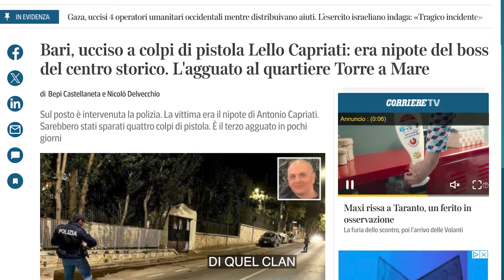Mentre la politica discute a Bari si spara. L’esecuzione del nipote del boss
Mentre lo scontro politico si concentra sulle amministrative, il capoluogo pugliese rischia di trasformarsi nel nuovo Far West meridionale

Mentre a Roma si discute, Sagunto viene espugnata. La massima di Tito Livio sembra applicarsi alla perfezione a ciò che sta accadendo a Bari. Mentre la politica sta litigando da settimane sul rapporto appunto tra mafia e politica, la mafia locale alza veramente la testa e uccide nelle strade della città il nipote del boss Capriati, di quel clan che era stata la pietra dello scandalo dello scontro politico. L’esecuzione mafiosa di Bari, innanzitutto, smentisce la superficialità con cui Michele Emiliano, governatore pugliese, aveva dichiarato di aver personalmente sconfitto - da pm - la mafia di Bari Vecchia e addirittura di aver condotto l’attuale sindaco Decaro dalla sorella del boss per proteggerlo dalle minacce della mafia. Si vede che la mafia locale a Bari è ben più forte, purtroppo, di quanto la sinistra vuol farci credere. Ma questa esecuzione smentisce anche il centro destra che aveva concentrato la sua polemica contro il sindaco Decaro utilizzando un’inchiesta della Procura antimafia per lanciare una campagna politica e, soprattutto, suona come un campanello d’allarme per il ministro degli Interni Piantedosi. Perché forse Bari, oltre che di una commissione che indaga sul Comune, ha soprattutto bisogno di una ben più massiccia ed efficace presenza dello Stato per la tutela dell’ordine pubblico. Diversamente rischiamo che mentre la politica pensa solo alle prossime elezioni amministrative, Bari si trasformi in un nuovo far West meridionale. ( Antonio Polito / CorriereTV ). Guarda il video su Corriere